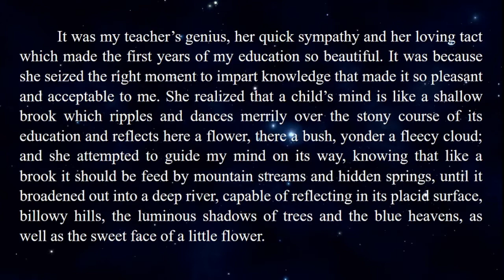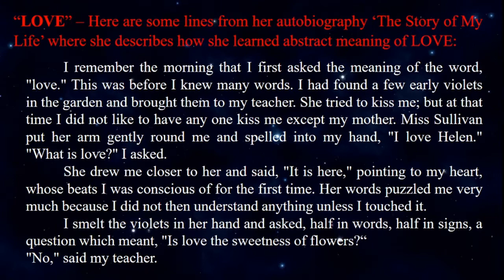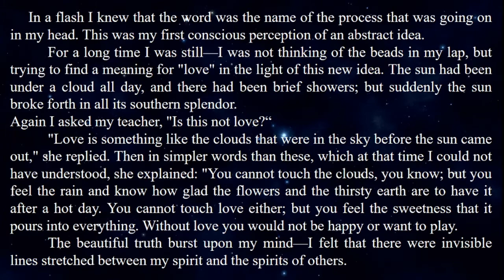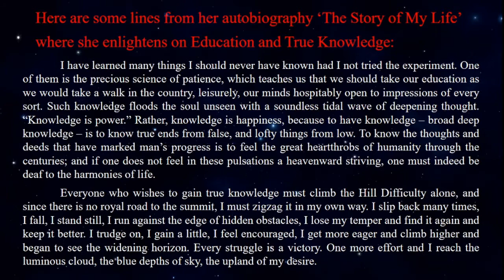'The Story of My Life' an Autobiography by Helen Keller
'The Story of My Life' by Helen Keller
Happy Living Lines (Lessons and Summary) from book
For Ultimate Happy Living read book 'The Story of My Life' by Helen Keller.